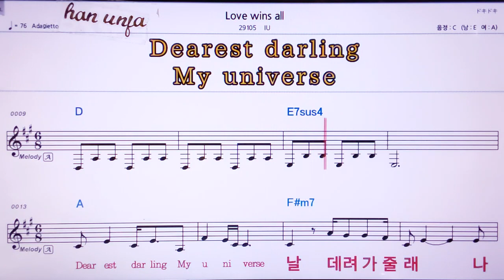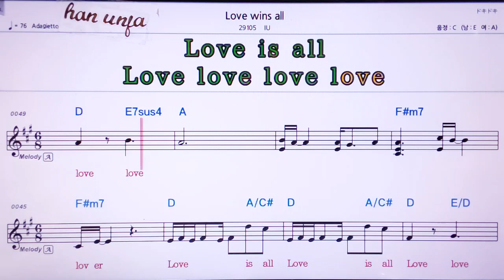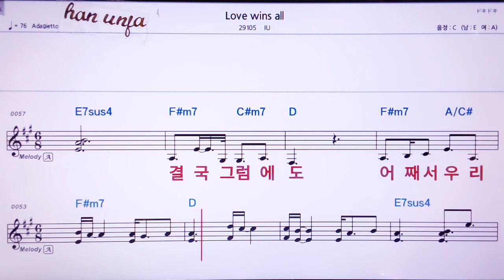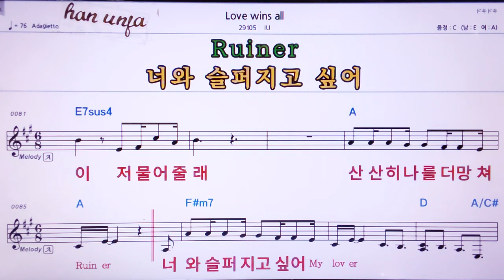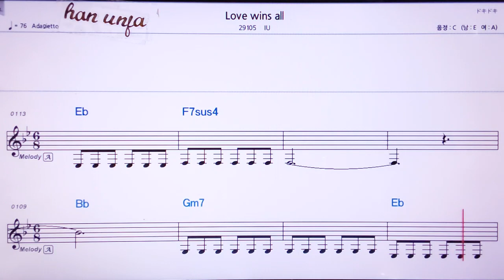💖 Love wings all/IU 👍MR,노래방, 악보, 코드,Karaoke With Sheet Music